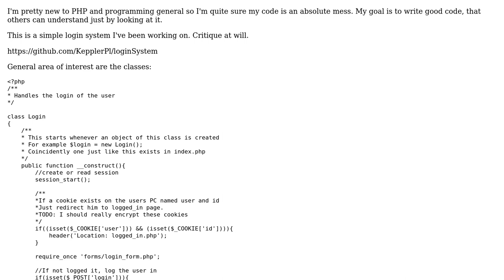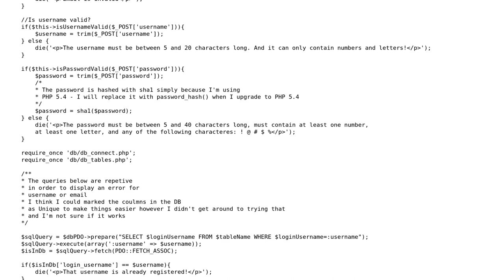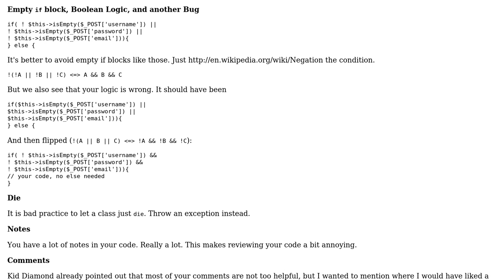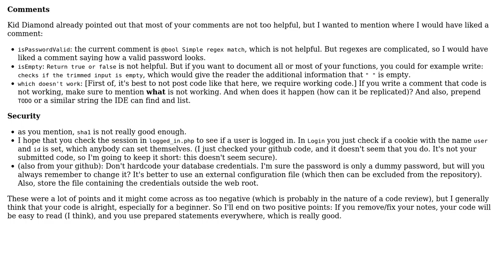Simple login system (2 Solutions!!)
Simple login system

With thanks & praise to God, and with thanks to the many people who have made this project possible! | Content (except music & images) licensed under CC BY-SA | Music | Images & others | With thanks to user user2997488 user tim user Kid Diamond and the Stack Exchange Network Trademarks are property of their respective owners. You are responsible for your own actions.